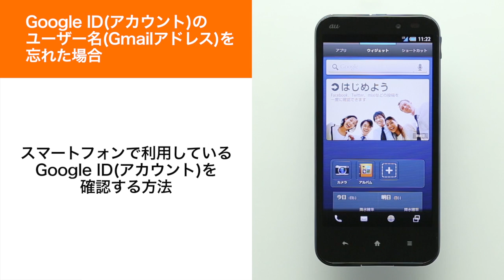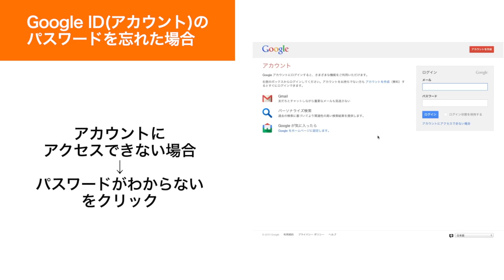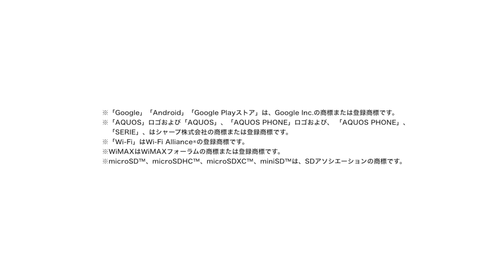【AQUOS PHONE SERIE SHL22】GoogleID・パスワードを忘れてしまった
GoogleID・パスワードを忘れてしまった場合をご紹介します。